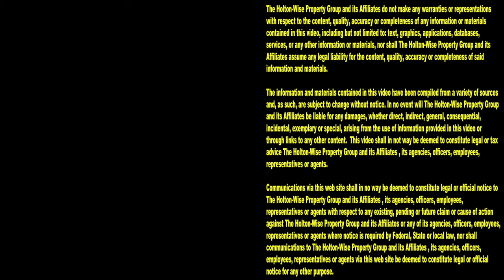You're High if you don't Buy Section 8 in Youngstown | Investment Properties For Sale - 747 Kenneth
Youngstown, Ohio is one of the best markets for Section 8 investors. Youngstown is incredibly affordable and Youngstown is dealing with a Section 8 housing shortage. You'd have to be stoned out of your mind to pass up on the opportunity to buy Section 8 properties in a city with a Section 8 housing shortage. During this episode of The Investment Properties For Sale Show, Section 8 investing expert James Wise is going over the details on a Section 8 BRRRR deal in Youngstown, Ohio.